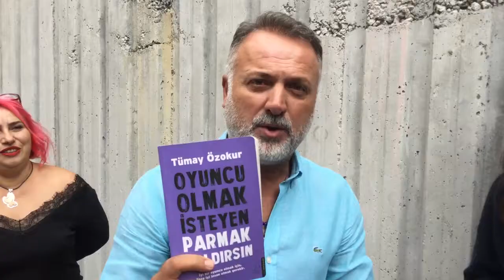Tümay Özokur 3 Kasım'da İzmir Bornova D&R'da!